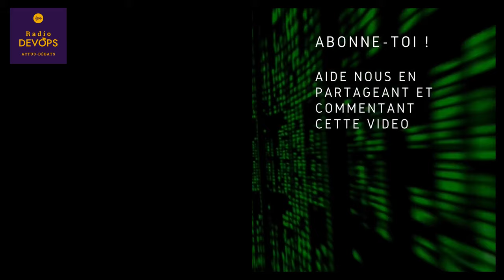💰 Terraform et Ansible chez Red Hat | Actus DevOps Mai 2024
🗞 Actus DevOps est ton podcast de veille DevOps et Cloud mensuel.

👕 DevOps addict ? 🔥 Montre-le avec swag !

Tous les liens sont dans l'article de blog.

## Sommaire
00:00 Intro
01:01 Vos messages
06:15 Le rachat d'Hashicorp par IBM
40:41 Mesure et optimisation des performances dans le développement logiciel
55:36 Proxmox VE 8.2
01:04:44 Les vidéos Devoxx 2024
01:16:06 Outil : grep.app
01:18:14 Outil : Aptly
01:20:09 Outil : site submarine cable map
01:24:23 Le mot de la fin

## Crédits

### Les podcasteurs
- Christophe Chaudier : consultant, formateur et Mentor DevOps/GitLab indépendant au sein du collectif Lydra. Animateur du podcast de la communauté des Compagnons du DevOps. Découvre le | LinkedIn | Froggit
- Nicolas Ledez : devops chez CGWire. Il travaille dans l'IT depuis 20 ans. Il est "Schizophrène" : adminsys et développeur suivant le moment de la journée. Il paraît que ça s'appelle "devops", même si il déteste mettre ce nom sur un poste. Découvre le | LinkedIn | Twitter | Github | Le reste
- René Ribaud : Software Engineer chez RedHat. J'aime apprendre et transmettre des connaissances sur le logiciel libre et le DevOps. Découvre le | Linkedin | Twitter | Github | Sa présentation

### Habillage sonore
- L'intro et la fin sont de Baptiste Gaillet : FullStack développeur avec une tendance DevOps au Centre Scientifique et Technique du Bâtiment, Fondateur et développeur de l'application BedFoodCoffee pour aider les personnes en difficultés. Après des études dans le son et différents métiers, il a effectué une reconversion professionnelle en 2015 pour devenir développeur (Formation diplômante dans le cadre d’un CIF). LinkedIn | Twitter